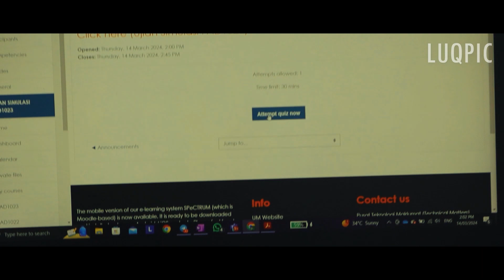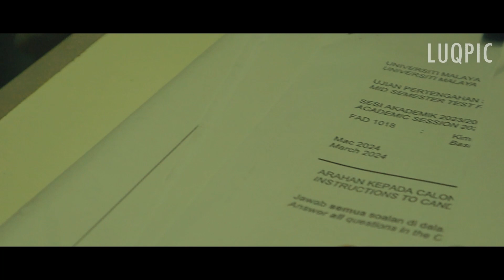In the End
A Mild Depiction of Students struggling to get through their Exam Week.